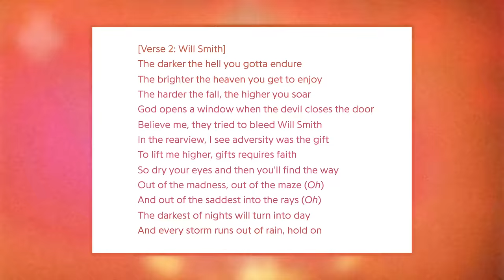Will Smith's Demonic Performance at the BET Awards is Worse Than You Realize...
Will Smith recently debuted a gospel song at the BET Awards with Kirk Franklin and Chandler Moore. However, closer examination of this performance shows us this may be worship to an entirely different "god".